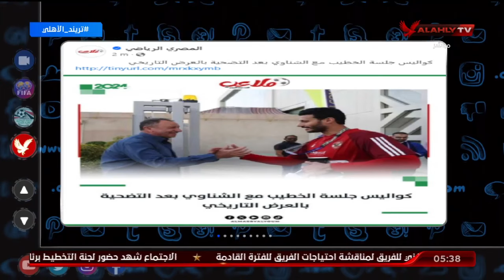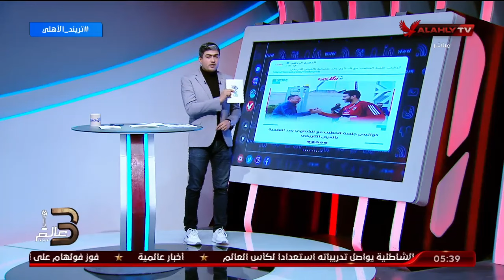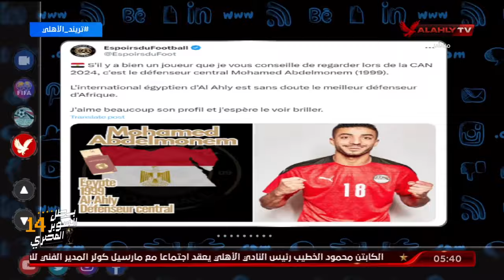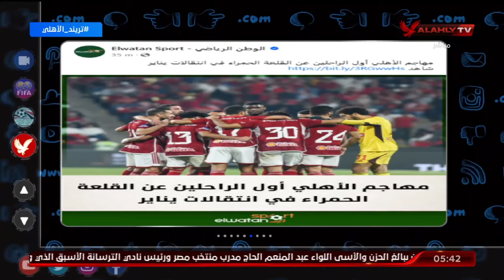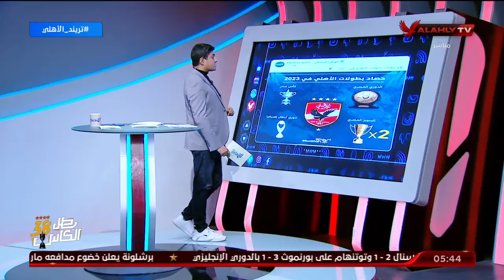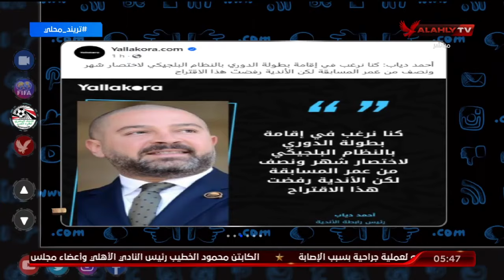تريند_الأهلي | 🦅 محمد سعيد وجولة في أهم الأخبار المتداولة في الصحف والمواقع الرياضية 📰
محمد سعيد وجولة في أهم الأخبار المتداولة في الصحف والمواقع الرياضية 📰